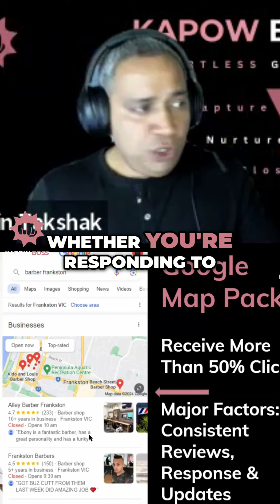Unlocking Local Business Success with Google Map Pack!